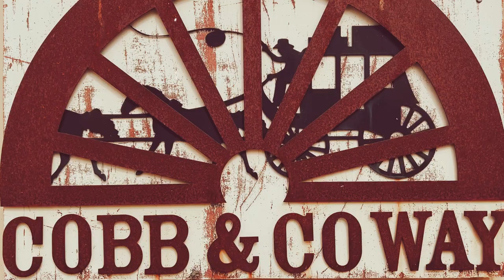Cobb & Co Country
When you smell the leather straps and horses sweat, taste the damper and billy tea, and hear the thunder of hooves down a dusty track, you know you’re in Cobb & Co Country. This is more than a song, it’s a mark in history that captures the pioneering spirit of the Aussie bush.
‘Cobb & Co Country’ was created to help celebrate 100 years since the last Coach ran in Australia between Yuleba and Surat. The clip features locals from both towns as well as Wallumbilla.
The stage was set and the production all made possible thanks to the Maranoa Shire Council and the Cobb & Co Festival being held in August 2024.